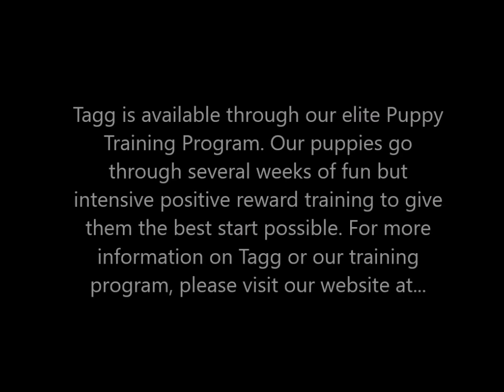BEAUTIFUL Schnauzer Puppy for Sale - Tagg in Training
Meet Tagg! Tagg is available through our elite Puppy Training Program. This boy is a BEAUTIFUL chocolate (liver) colored miniature schnauzer with a white chest. He is definitely a head turner! Tagg is a happy bouncy boy who LOVES his people. He is low to moderate energy with a definite "off-switch" like most of the schnauzers we work with. Schnauzers are a highly adaptable breed and make excellent family companions.

All of our puppies go through several weeks of fun but intensive positive reward training to give them the best start possible. Tagg is working on basic obedience, kennel & potty training, leash training, and is being exposed to children and other dogs. For more information on Tagg or our training program, please visit our

Tagg is READY TO GO as of today (3/10/17) and has completed his 8 weeks basic training course. He is potty and kennel trained and knows all his basic obedience commands and is reliable on the leash. Tagg will make an excellent family companion.